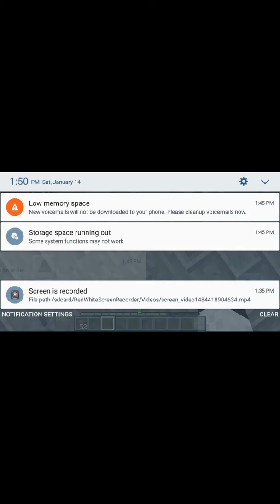Preparation complete! --- MineCraft PE (Ep.6)